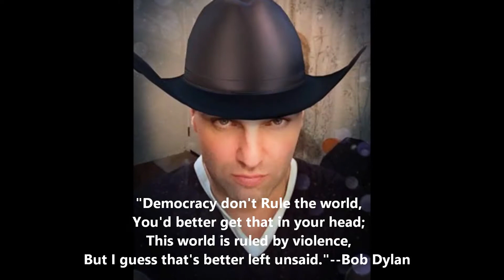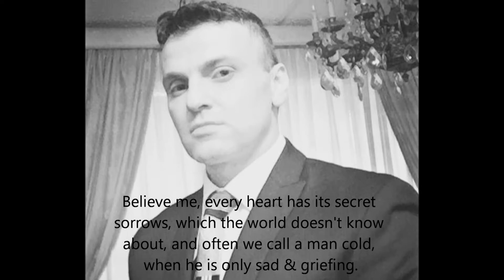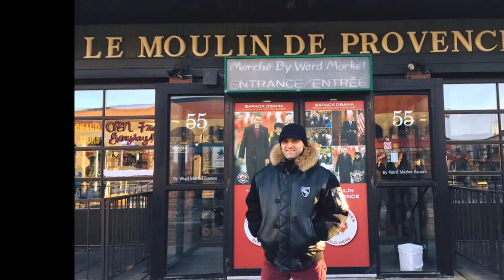2016 JOE'S YEAR REVIEW VIDEO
2016 JOE YEAR REVIEW VIDEO - "2016 had been classified the worst year of my life. Loss of 2 friends was devastating. On other level, 2016 was a good year, few trips between Chicago, Dallas, Austin, Montreal, Ottawa & Toronto...I hope 2017 will be better.